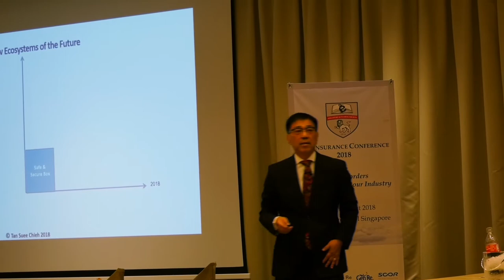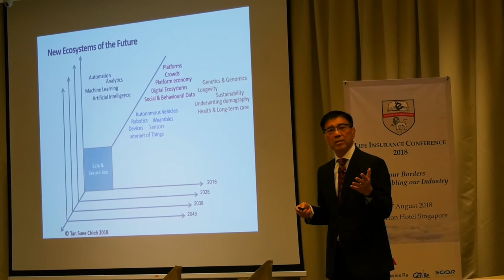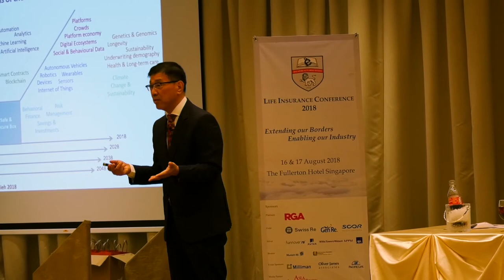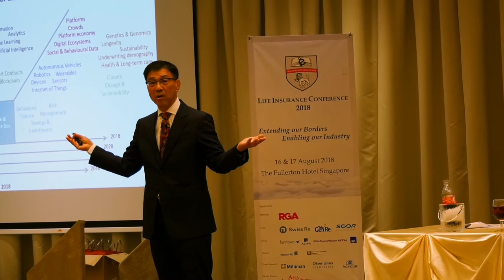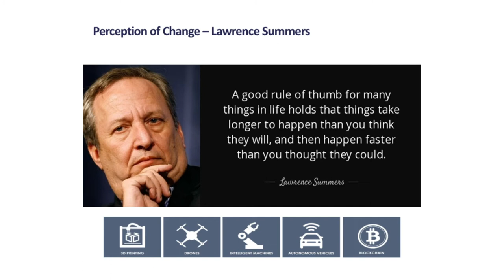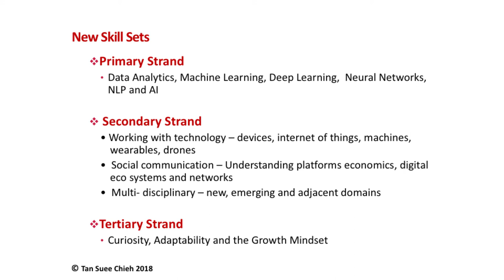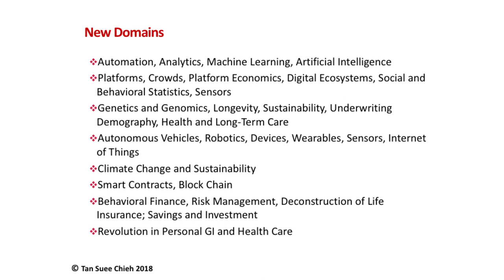Navigating Across Paradigms - Segment 4: Transforming to a Springboard to the Future